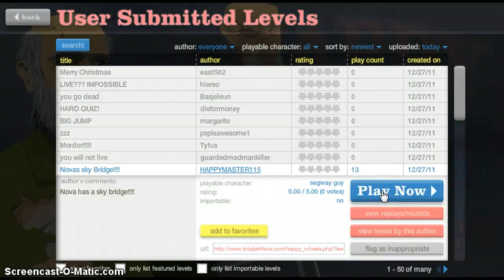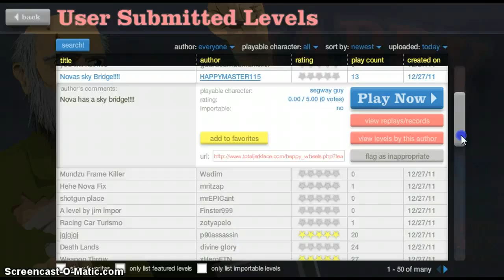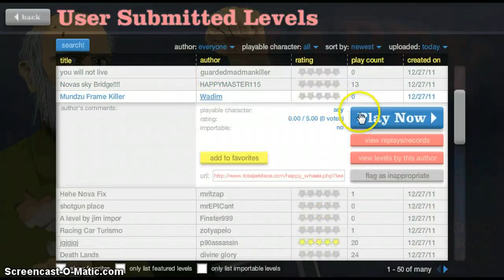Happy Wheels with Chad 4